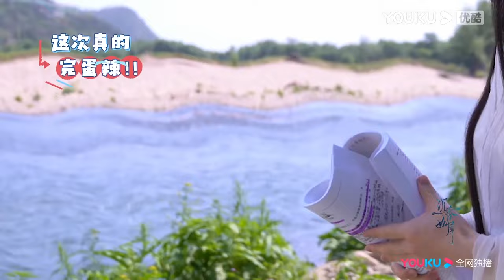【成毅花絮】成毅扮演的應淵帝君這麼冷酷，沒想到成毅私底下竟然是個搞笑男！